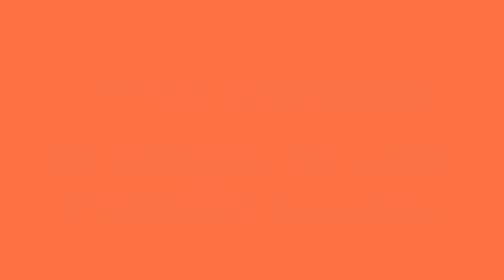1342. Frank Gardiner (Traditional Australian)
Frank Gardiner, Australia's most mysterious bushranger, was born around 1829 in Ross-shire, Scotland, or possibly in 1832 in Boro Creek settlement near Goulburn, Australia, and died in about 1904 in Colorado, USA. His real name is thought to have been Francis Christie, though he used several aliases such as "Frank Clarke", "The Darkie", "The Prince of Tobymen", "General Gardiner" and "King of the Road". His father was probably Charles Christie, who had traveled to Australia from Scotland before the rest of the family, and his mother was a part aboriginal woman known as Anne Clarke. He is thought to have taken the name Gardiner after a man who lived with his family and taught him how to ride and break in horses.

Together with Ben Hall and Johnny Gilbert, Gardiner was responsible for the largest ever gold robbery in Australia's history, when they held up the Lachlan Gold Escort in 1852. There is still a lot of speculation about what happened to about half the gold that was never recovered. Gardiner was arrested after a large manhunt, living with Kitty Brown, Ben Hall's sister-in-law. She is the Mrs. Brown mentioned in the song. He was sentenced to thirty-two years imprisonment, escaping the death penalty as he had not killed anyone, and released ten years later thanks to intensive lobbying from his sisters. He went to America where he is said to have opened a bar in San Francisco. He is reported to have died in a gunfight in 1895, but more likely died peacefully about eight years later.

There are a number of fragmentary versions of this song, such as "The Only True Account of Frank Gardiner, Ben Hall and Gang" published in Orange, NSW, in the 1890s. This version of the song was reconstructed by John Meredith from various sources and published in "The Penguin Australian Song Book", edited by John Manifold. It has been sung by Warren Fahey among others.

Other songs to this tune are the Irish "Willie Riley" and the Scots song "Tramps and Hawkers". Bob Dylan's "I Pity the Poor Immigrant" also seems to have drawn on this melody.

Lyrics and chords:
. C G7 C G7 C
Frank Gardiner is caught at last and lies in Sydney jail,
. F C G7 Am
For wounding Sergeant Middleton and robbing the Mudgee mail.
For plundering of the gold escort, the Carcoar mail also;
And it was for gold he made so bold, and not so long ago.

His daring deeds surprised them all throughout the Sydney land,
And on his friends he gave a call, and quickly raised a band.
And fortune always favoured him, until this time of late,
Until Ben Hall and Gilbert met with their dreadful fate.

Young Vane, he has surrendered, Ben Hall's got his death wound,
And as for Johnny Gilbert, near Binalong he was found,
He was all alone and lost his horse, three troopers came in sight,
And fought the three most manfully, got slaughtered in the fight.

Farewell, adieu, to outlawed Frank, he was the poor man's friend.
The Government has secured him, the laws he did offend.
He boldly stood his trial and answered in a breath,
“And do what you will, you can but kill; I have no fear of death!”

Day after day they remanded him, escorted from the bar,
Fresh charges brought against him from neighbours near and far,
And now it is all over; the sentence they have passed,
All sought to find a verdict, and 'Guilty' 'twas at last.

When lives you take, a warning boys, a woman never trust:
She will turn round, I will be bound, Queen's evidence, the first.
He's doing two-and-thirty years; he's doomed to served the Crown,
And well may he say, he cursed the day he met with Mrs Brown.